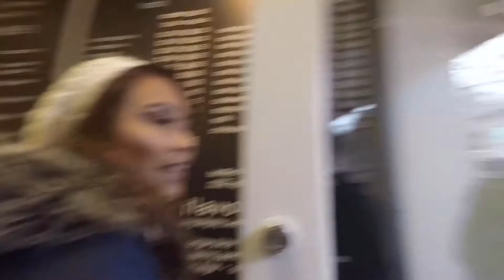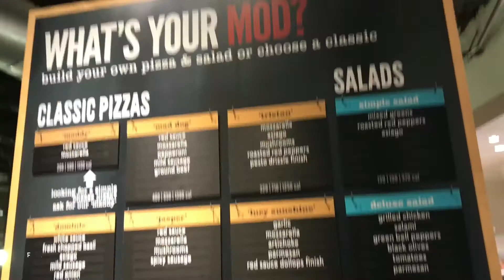Mylifeaskells | about a week ago | episode 10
lets be friends and follow my socail media platform